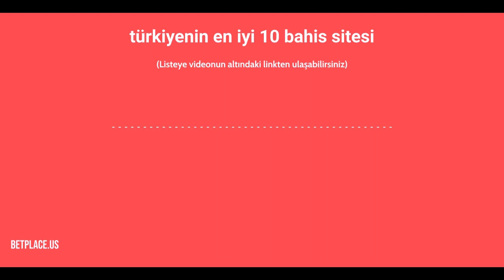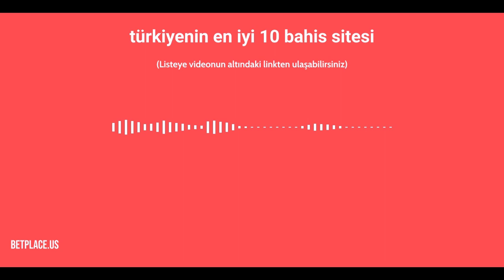Türkiyenin en iyi 10 bahis sitesi